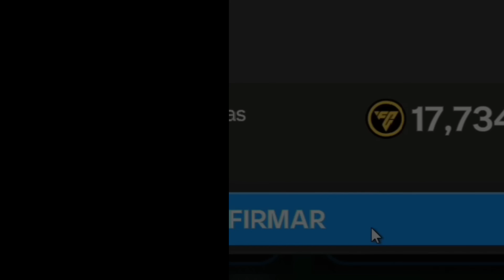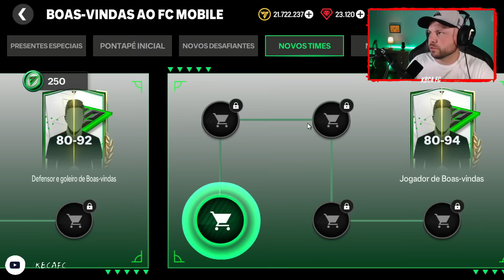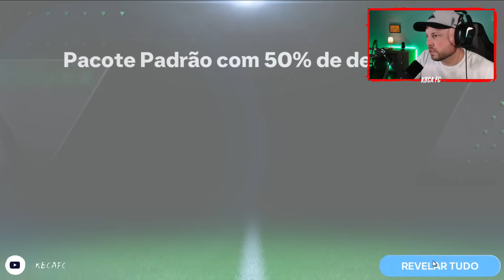Gastei 4.040 pontos No Pack Open Fundação EA FC MOBILE 24!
Pack open ea fc mobile 24 na sua tela, kbca fc mostrando nesse vídeo como upar cartas ou comprar cartas com class no fc mobile.